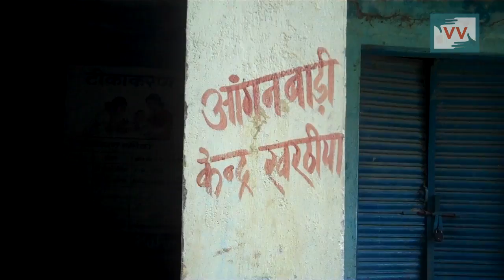Anganwadi runs without water facility | Community Correspondent Sumren Minz reports for IndiaUnheard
This video was made by a Video Volunteers Community Correspondent Sumren Minz. Community Correspondents come from marginalised communities in India and produce videos on unreported stories. These stories are ’news by those who live it.’ they give the hyperlocal context to global human rights and development challenges. Take action for a more just global media by sharing their videos and joining in their call for change.